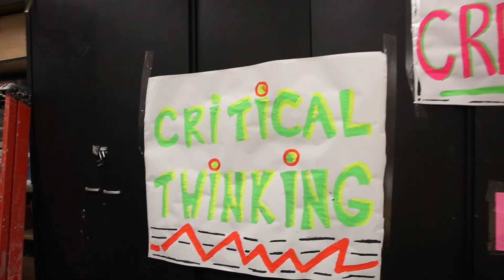FWISD SECONDARY DTOY FINALIST - Ann-Denise Anderson